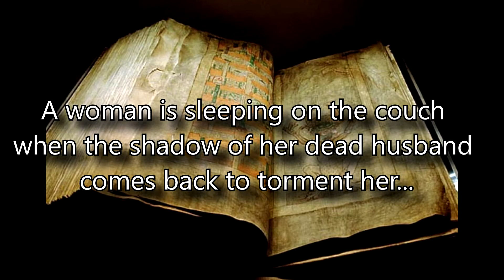Videos too scary to stay online #8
A woman is sleeping on the couch when the shadow of her dead husband come back...